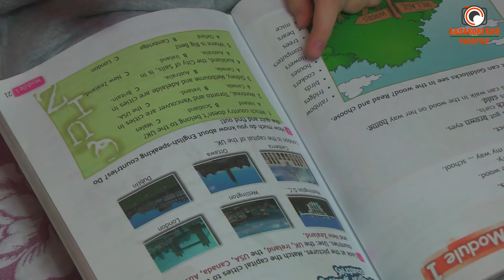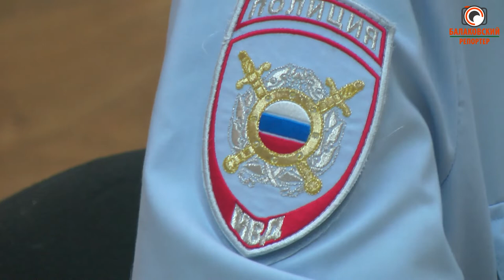Особый ребенок школе не нужен (Почему право на образование не для всех)